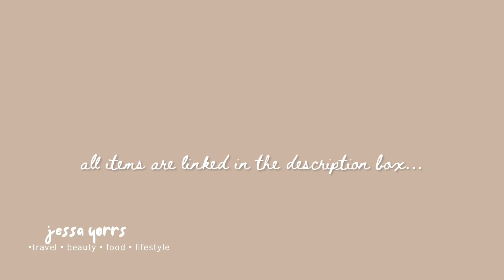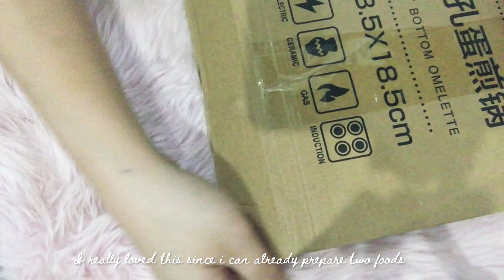Shopee Haul Kitchen Must Have + Giveaways Shopee 9.9 Sale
It just time for 9.9 Shopee Sale and what’s new? a GIVEAWAY for my Birthmonth !!!
Get a chance to win a 3n1 omelette frying pan PLUS one FREE nonstick frying pan !!
One lucky winner for the 2 frying pan and
Five consolation winners for G-Cash load

2. Follow me on
3. Screenshot proofs that you liked this video
4. Send all screenshot to my Instagram Account
5. Go back to this video and type

Last submission of entry : Oct 20, 2021 (Wednesday ,Afternoon)
Announcement of winners : October 23, 2021 ( Saturday Noon @ my IG account)
Plus 5 lucky winners for G-cash load 😊

GOOD LUCK 😊

1.White silicone kitchenware cooking utensils-White Silicone Kitchenware Cooking Tool Utensils Set With Wooden Multifunction Handle Non-Stick Spatula Ladle Egg Beaters Shovel | Shopee Philippines
2. Kitcheb Utensils Holder -SWEETJOHN Nordic Chopsticks Tube Shovel Fork Storage Tableware Bucket Spoons Utensils Holder Organizer Stainless Steel Storage Rack Drying Cutlery Drainer | Shopee Philippines
3. Knife Pastel-No1.go Knife Set 6 PCS Pastel Colors Stainless Steel Chef Knife Bread Knife Cleaver Scissors | Shopee Philippines
4. Knife Storage Rack Holder-Y3-Oval Knife Holder Knife Storage Rack Household Kitchen Multifunctional Shelf Knife Shelf high quality | Shopee Philippines
5. Wood Chopping Board-Thick Acacia Heavy-Duty Chopping Board- Innabaya | Shopee Philippines
6.Rattan Basket Box-Handmade Straw Storage Box Basket Rattan Fruit Container Woven Storage | Shopee Philippines
7. 3n1 omelette frying pan-Four hole omelet burger pancake machine frying pan non-stick steak frying pan battery stove gas stov | Shopee Philippines
8. non-stick omelet kitchen pan-Multi-purpose non-stick omelet Tamagoyaki breakfast omelet fried steak kitchen pan | Shopee Philippines

E-add to cart nyo na mga sis 😊 enjoy shopping